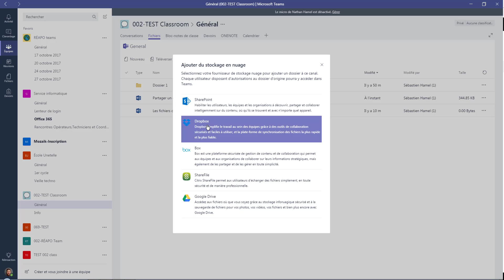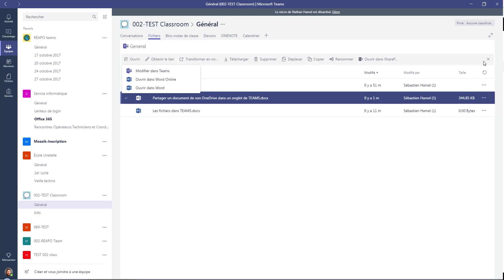Gestion des fichiers dans TEAMS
Voici comment fonctionne l'onglet Fichiers dans TEAMS.